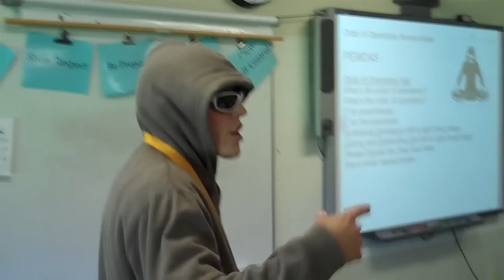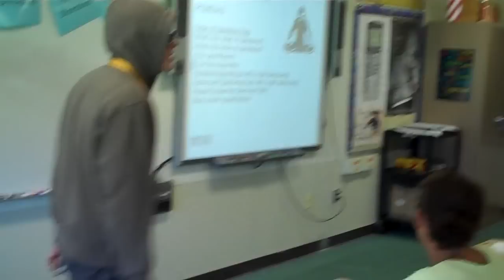Order of Operations Rap as performed by the ill strainer